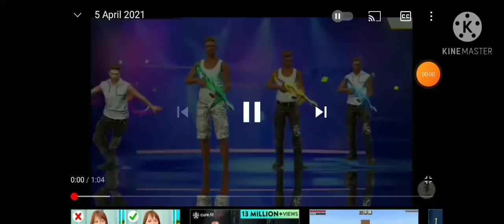6 April 2021